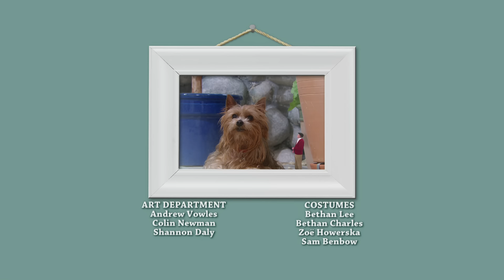Grandpa in My Pocket - Don't Blame Wulfy | Series 5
Grandpa in My Pocket Series 5 Episode 7 - Don't Blame Wulfy.

You can watch full episodes from across all five series of Grandpa in My Pocket here:

Grandpa in My Pocket is a Bafta winning and four times Bafta nominated hit show about a magical shrinking Grandpa and his grandchildren.